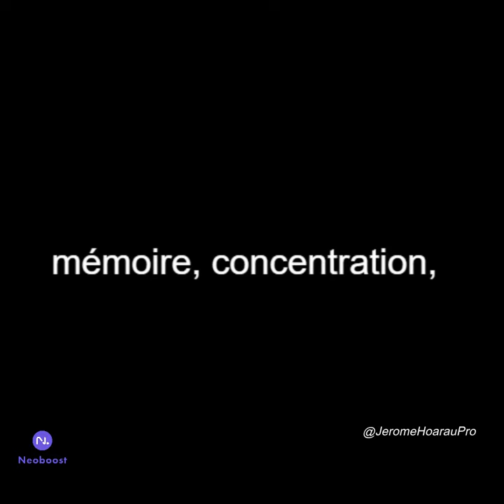Préface du livre Doublez votre vitesse de lecture en 30 jours - Alisio - Mac Lesggy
Lisez la préface du livre "Doublez votre vitesse de lecture en 30 jours" (éditions Alisio) par Mac Lesggy à la vitesse de 600 mots par minute.

Grâce à l'application Neoboost (Neoboost.fr) vous pouvez "muscler" votre cerveau pour qu'il puisse doubler votre vitesse de lecture en 30 jours d'entrainement.